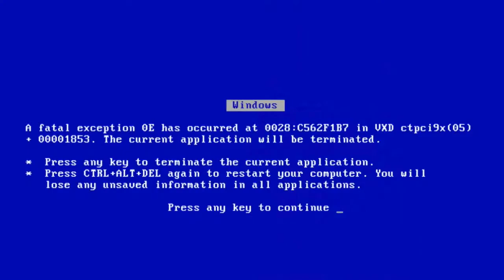Living with a gamer husband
Hey guys!  Lucas is a BIG fan of Counterstike, and let's just say he plays everyday. I've been working on a project that he didn't know about which was me trying to take photos of him everyday to prove to him how much he really does play. If he is not playing CS he is watching videos of OTHER people playing.